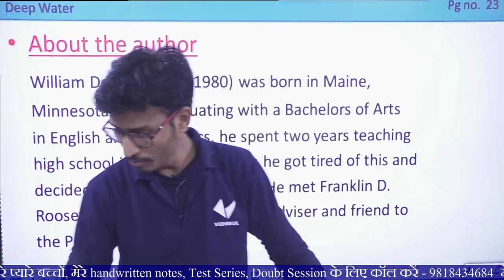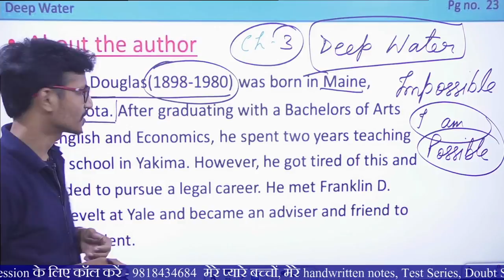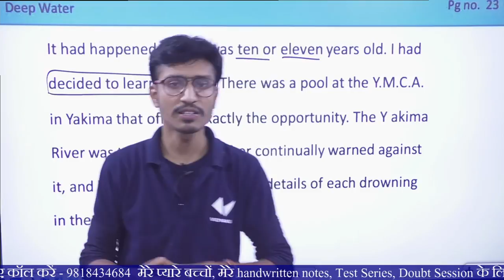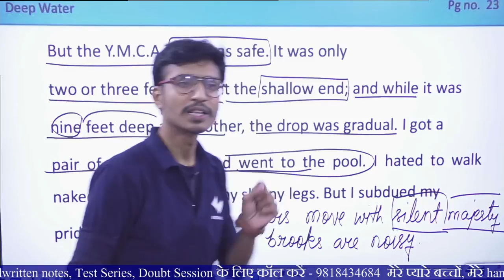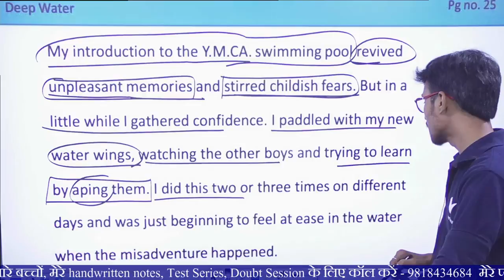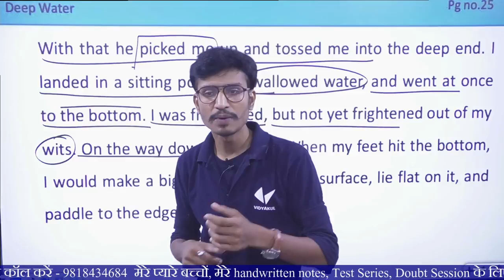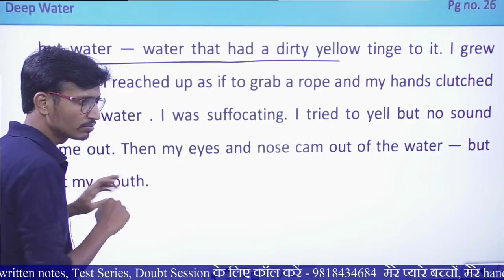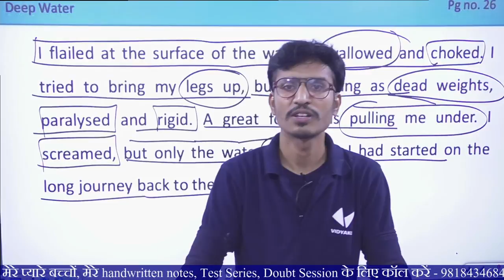कक्षा 12th अंग्रेजी डीप वाटर (फ्लेमिंगो) अध्याय 3 उत्तर प्रदेश बोर्ड हिंदी माध्यम साहिर सर द्वारा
class 12th english || Deep water || hindi explanation || part-1 || sahir kamal sir

यह वीडियो अभी देखें कक्षा 12th अंग्रेजी डीप वाटर (फ्लेमिंगो) अध्याय 3 उत्तर प्रदेश बोर्ड हिंदी माध्यम साहिर सर द्वारा

deep water class 12 in english
class 12 english chapter 3 deep water
class 12 english deep water
the deep water class 12 in hindi
deep water class 12 english academy
class 12 english deep water summary in hindi
class 12th english deep water
class 12th english chapter 3
deep water class 12th
deep water class 12 english
deep water class 12 in hindi questions and answers
english class 12 chapter 3 flamingo
sahir kamal sir
the deep water
12 class english chapter 3
12th english deep water
deep water class 12th english
deep water explanation
deep water question answer class 12
english class 12th chapter 2
jai mahadev academy
jay mahadev vidyakul
nomenclature of organic compounds class 12
the deep water class 12 in english

class 12 english deep water in hindi
English
class12
deep water
cbse
cbse results
deep
water
deep water
william
douglos
william douglos
cbse class 12 english
cbse class 12 english answer key
cbse class 12 english chapter 1
cbse class 12 english flamingo
cbse class 12 english flamingo in hindi
english
appedia
central board of secondary education
latest news
deep water by william douglas
story
Deep
swimming
learn to swimming
chapter
lesson
Underwater
Swim
deep water in hindi
deep water by
deep water english
deep water class 12
class 12
deep water class 12 in hindi
deep water
deep water simplified cbse
deep water summary class 12 in hindi
deep water line by line,
deep water explanation,
deep water flamingo class 12 english
deep water flamingo detailed explanation in hindi
deep water class 12 english line by line explanation in hindi
deep water flamingo chapter 3 line by line explanation
learn english
english lessons
english grammar
english teacher
class 10 english
successcds english
english ncert class 12 deep water
explanation
word meanings
QA
Summary
deep water question answer
deep water
deep water class 12 in hindi line by line